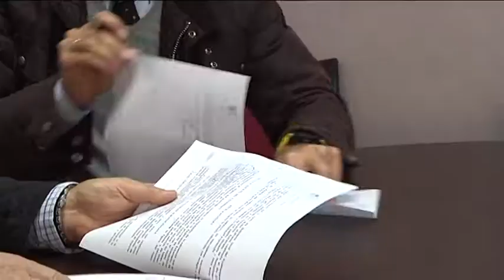Convenio con la Federación Extremeña de Asociaciones de Personas Sordas (Fexas)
Con este convenio mediante el cual el Ayuntamiento concede a Fexas una subvención de 1.155 euros, se quiere colaborar en la integración plena de las personas sordas con cualquier tipo de problemas auditivos. La subvención se destinará al Proyecto Visual, que permite las accesibilidad a la comunicación en igualdad de oportunidades como ha destacado Juan Cruz, concejal de Sanidad.